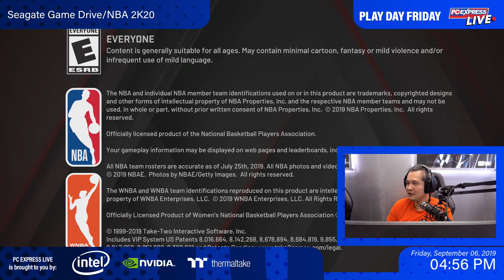PC Express Live Play Day Friday - NBA 2K20 - 06 September 2019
and get a chance to win prizes!

PC Express Live happens every TUESDAY, THURSDAY, FRIDAY, and SATURDAY at 4 PM.